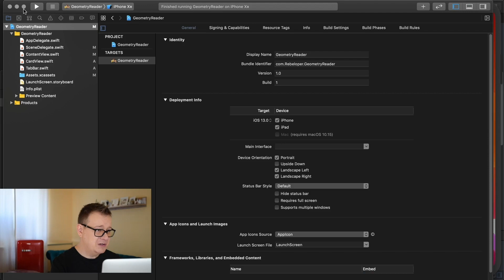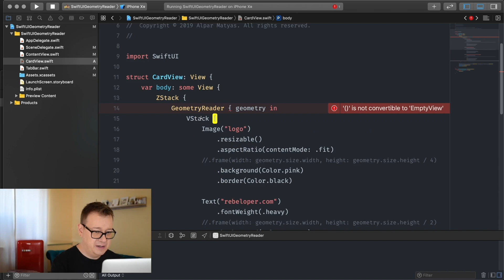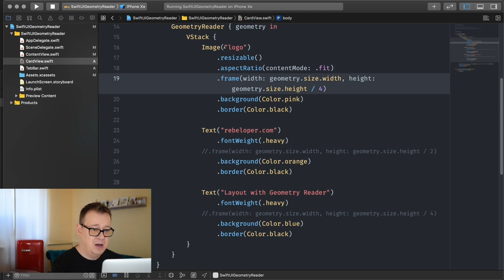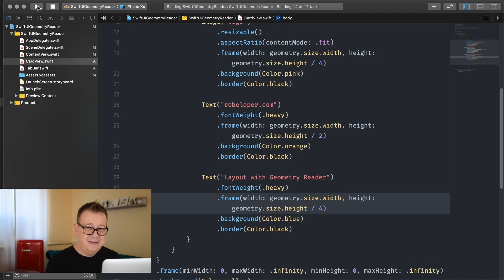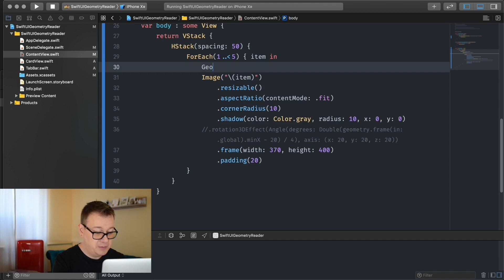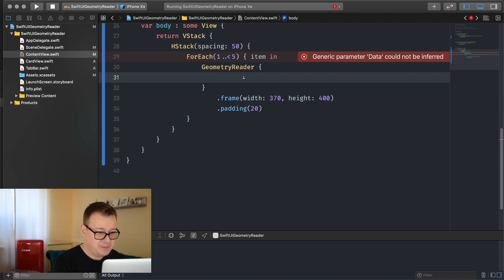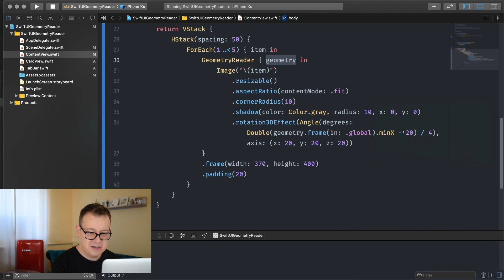SwiftUI Tutorial - SwiftUI Scroll Animation Using GeometryReader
SwiftUI tutorial - SwiftUI Scroll Animation using GeometryReader // In this swiftui geometryreader tutorial you’ll learn about Relative Layouts Using GeometryReader in SwiftUI.
I’ll show you a geometryreader example and unveil a geometryreader trick along the way. So, how to use GeometryReader in SwiftUI?
In this swiftUI tutorial tips and tricks geometryreader tutorial you will find out just that. We will learn about: geometryreader animation, geometryreader scrollview and geometryreader build.
This is a SwiftUI tutorial for beginners so don’t expect anything fancy, just a swift ui basics app about swiftui geometryreader in Xcode 11. So let’s dive into this swift ui tutorial.